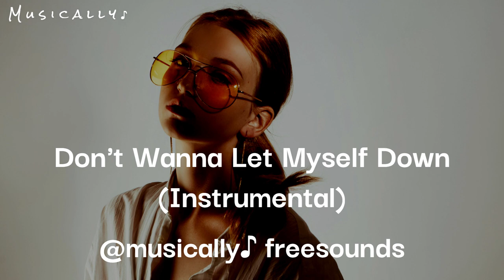Don't Wanna Let Myself Down - Neffex - Royalty-Free Music | No Copyright Music | Musically ♪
Don't Wanna Let Myself Down
Neffex
Royalty-Free Music
No Copyright
 Music | Musically ♪

no copy right music for vlogs
Non-copyrighted music
nocopyrightmusic
copyrightfree

Regards (Musically ♪).